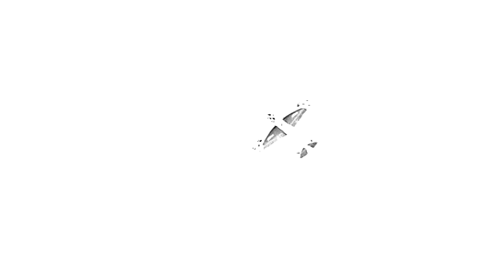6-3-12 Matt's 30cc Yak 55 Antics.mpg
Flown by Matt. Video by Susan.